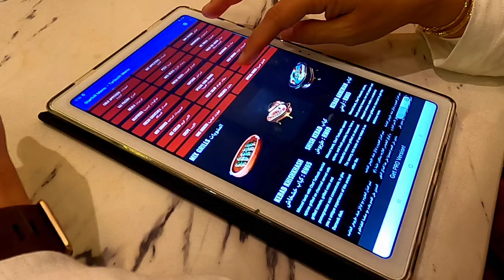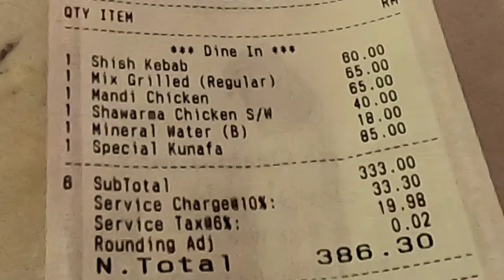Tarbush Restaurant. Starhill, Bukit Bintang. Kuala Lumpur